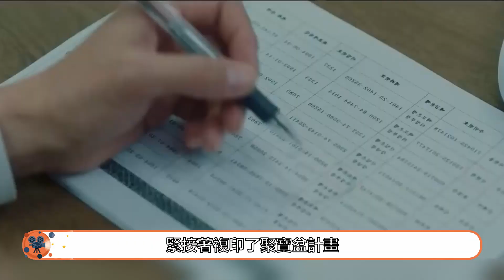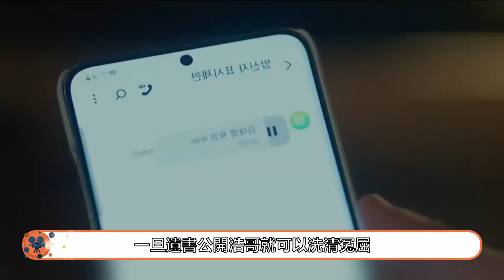【臥底EP10】老人為錢竟出賣下屬，男主中槍沉入水中！韓劇 臥底 隱藏身份 間諜 販毒 Undercover 언더커버 池珍熙 金賢珠【咦耶观影】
《Undercover》改編自同名BBC電視劇，講述了一直隱藏身份的韓定賢（池珍熙飾）和為了正義成為第一個空運處長的人權律師崔妍秀（金賢珠飾）之間的故事。
面對以利益為名動搖國家的巨大勢力，兩人為了守護愛情和正義展開了激烈的鬥爭。預計將通過揭開權力的本質，對隱藏在其中的人的多面性、是非對錯進行周密的追查。
林亨利也來道了金太烈的祭奠儀式，然秀心裡知道林亨利之前跟車敏浩、杜英傑等事件有所關聯，但還是客氣的跟他握手了。林亨利也是假裝初次見到韓正賢，提及金太烈如果未死肯定也會大有作為，韓正賢接話說的確如此，故而不能放棄尋找金太烈的死亡真相，韓正賢的態度讓然秀的態度有所思量。林亨利祝賀姜仲謀即將出任秘書處，同時在他耳側秘密耳語，然秀見狀上前主動打招呼，詢問林亨利對金太烈是否還有印象，林亨利回復說金太烈是比在場任何一個人都愛國，然秀一聽表示很是意外，畢竟林亨利作為安企部領導人。林亨利說大家只是在不同的位置上而已，都是同樣愛國的。還假意詢問然秀、姜仲謀、韓正賢是否認識金太烈，韓正賢回復說自己通過妻子的關係見過幾次。林亨利故意提及金太烈去世的那一天，這無疑觸碰到所有人的痛點。
金太烈祭奠儀式上，大家逐一獻花祭奠哀思。姜仲謀找然秀談話，並打斷了然秀告知金在明幕後主使的事情，希望她在本周內遞交辭呈，然秀拒絕了，表示自己現在已經知道是誰拿錢給金在明，然秀請求姜仲謀給自己一些時間，自己會用一周時間查明誰是傷害金在明的幕後兇手。
韓正賢試圖想提醒然秀些怎麼，但還是還在氣頭上，不願意跟他多聊幾句。回到公調處的然秀開始查閱林亨利之前的相關報導，整個人也陷入了深深的思考。邱東宇告訴然秀，樸元忠之前從國外拿回來的行李箱，被林亨利親自拿走了，然秀猜想樸元忠莫非也牽扯進了國政院的特活費事件。然秀讓邱東宇先去確認行李箱裡的東西。
吳必長根據都英傑的指示跟韓正賢見面，韓正賢也想通過吳必長瞭解點資訊，並表示對付不擇手段的人，也要採用不擇手段的方式。吳必長勸說他不要把家人陷入威脅之中，但韓正賢似乎有自己的想法。夜裡，然秀在桌子上看到一份聚寶盆事業的文件，知道這是韓正賢放在自己桌子上的，就去找韓正賢瞭解到底是怎麼情況。韓正賢正在弄照片，就如實告訴然秀，這份材料是車敏浩放在保管櫃裡的檔，自己把原件交給了都英傑，但是都英傑把這份材料拿給了林亨利。然秀一聽非常震驚，韓正賢繼續說道，給姜仲謀發這些照片的人就是林亨利，當時都英傑威脅自己的時候，拿的也是這份一模一樣的資料。韓正賢告訴然秀，自己想幫助他，因為他太想守護自己的家，同時也希望然秀願意接受自己的幫助。韓正賢告訴然秀，如果這些資料需要公開，希望然秀給自己一個機會，讓自己先跟孩子們解釋一下，然秀默不作聲的離開了，似乎是成全。
然秀把韓正賢就是李錫荃的事情告訴了具班長，具班長知道如果調查聚寶盆事件，韓正賢就是李錫荃的事情也不可能像醃泡菜一樣醃到泡菜缸去，具班長決定著手查實聚寶盆一事。具班長在複印聚寶盆事業資料的時候，隱去了韓正賢的那頁，似乎是在偷偷的幫助然秀。韓正賢在家詳細的記錄菜譜，似乎是想讓孩子們在自己離開後也可以做出曾經熟悉的味道。韓正賢收拾打掃房間的時候，無意中看見然秀放在辦公桌上關於車敏浩和金明在的調查資料，就拿出來看了，無意中看到樸元忠的直屬上司是林亨利。公調處查到有一筆85億的資金打到了姜慶慈的帳戶裡，而這個人是樸元忠的丈母娘。邱東宇找到樸元忠，話裡有話的威脅樸元忠，樸元忠也開始感受到了一絲絲的壓力。與此同時，鄭哲勳已經在暗地裡秘密跟蹤樸元忠。
樸元忠因為83億的事情弄得心情很不愉快也很有壓力，林亨利也很快得失了83億的事情。都英傑找到吳必長，詢問韓正賢近期的情況，但吳必長似乎並不想告訴都英傑事情。林亨利致電都英傑，讓他馬上帶上樸元忠來找自己，都英傑感謝林亨利給自己一個改過自新的機會。邱東宇打電話讓樸元忠去自首，因為他已經被禁止出國了，迫于壓力的樸元忠情緒崩潰，但很快也發現了鄭哲勳在跟蹤自己。然秀得知樸元忠跟丟了非常的著急，因為林亨利那邊肯定也會採取行動，如果沒有抓到樸元忠，可能會再也找不到。朴元忠來到自己和情人的住所，暫緩了一口氣。都英傑拿錢脅迫吳必長待命，自己則下車抓捕樸元忠。
朴元忠打電話給林亨利認錯，表示自己會想辦法把錢還回去。林亨利讓樸元忠趕緊回來，等回來了再想辦法，而其實此刻的都英傑已經闖進了樸元忠的住所，要置他于死地，樸元忠猜出了林亨利的意圖，再次甩開了都英傑的追蹤。走投無路的樸元忠找到了韓正賢，表示自己要見崔然秀。電話接通後，樸元忠卻因為然秀的態度氣不打一處來，韓正賢立馬追了上去，跟樸元忠表示自己只有抓住了林亨利才能繼續用韓正賢的名字生活，而樸元忠也只有抓住了林亨利才能活命，兩人基於共同的目的，達成了聯盟，決定一起去找決定性證據。
韓正賢押著樸元忠來到了林亨利的秘密基地，林亨利一聽要崩潰掉，因為筆記型電腦就在那裡。韓正賢和樸元忠配合的天衣無縫，很快就拿到了小筆記型電腦，然後就離開了。等都英傑和吳必長來到秘密基地，發現小筆記型電腦已經被取走，立馬驅車追蹤。吳必長打電話通風報信，讓他甩開都英傑的追蹤，然後坐到了吳必長的車子上。朴元忠在車上借用吳必長的電話打給然秀，打算跟她好好協商一下，樸元忠一直盯著小筆記型電腦，尋找機會。很快，都英傑也知曉了吳必長出賣了自己，樸元忠找了個機會跳車取走了小筆記型電腦，哪知道逃跑的過程中被都英傑抓了個正著。
在車上的時候，樸元忠策反都英傑，表示只要跟他們跟自己去瑞士，就可以取出3700萬，可是等他們發現的時候，發現小筆記型電腦裡只有皮套，原來剛才在車上的時候，韓正賢就多了個心眼，把筆記型電腦放在了吳必長的車上。林亨利來到秘密基地，發現自己所在保險櫃裡的東西全沒了，很是崩潰。吳必長開車送韓正賢，在偏僻處偷偷砸暈了韓正賢拿走了小筆記型電腦。
等韓正賢醒來的時候，發現是然秀和具班長喚醒了自己。而吳必長拿走韓正賢的東西是因為林亨利的死亡威脅。吳必長把林亨利的東西歸還了回去，林亨利長舒了一口氣，吳必長本想討要更多的補償，哪知道林亨利卻直接拿槍威脅他，吳必長很是崩潰，同時內心也覺得非常對不起韓正賢。朴元忠被都英傑打的半死不活，樸元忠請求林亨利原諒自己，但林亨利有自己的想法，讓樸元忠簽字後，就派了另一個殺手來對付朴元忠。
韓正賢找到喝的醉醺醺的吳必長，很是氣憤。但看著落魄的吳必長，揚起的酒瓶還是放下了，韓正賢感恩吳必長這段時間對自己的照顧。林亨利得知然秀手上可能已經有聚寶盆事業的名單。韓勝九看到韓正賢還在寫菜單，想問韓正賢到底要寫這些東西，韓勝九覺得是因為媽媽恨爸爸，所以爸爸要離開家所以才寫這些菜譜。韓正賢帶狗外出散步的時候，被殺手打了麻藥帶走。